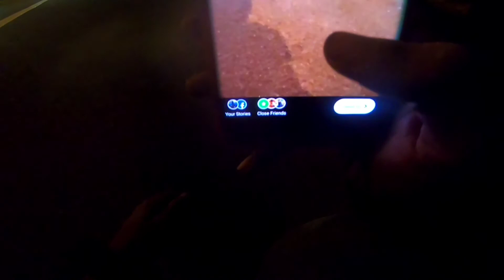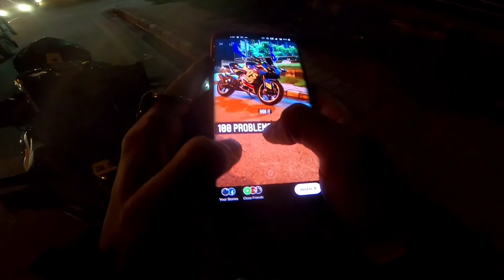Unplanned ride__ Devil sell kar di __ Mood off sona hills delhi ka hill station